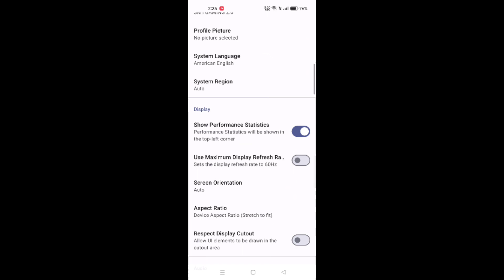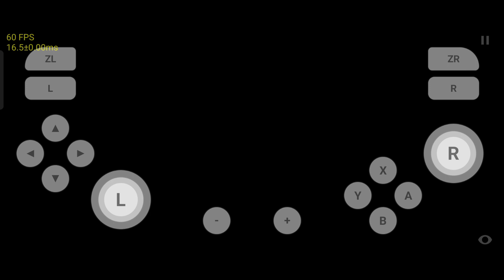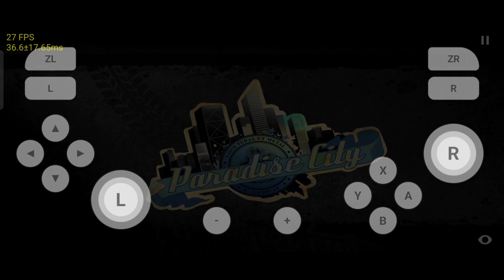Burnout Paradise Remastered on Skyline Edge v61 Realme GT Master Edition